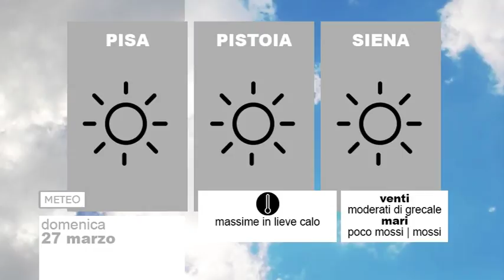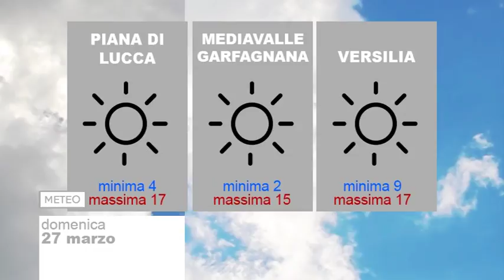Meteo 27/03/2017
NoiTv